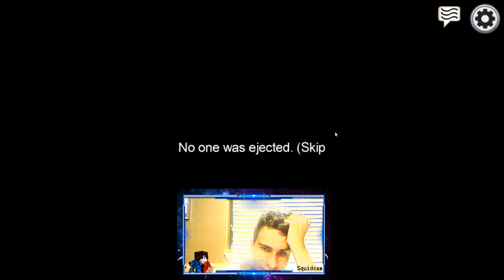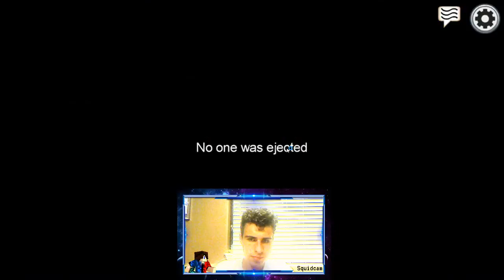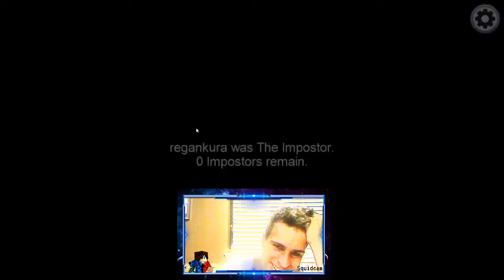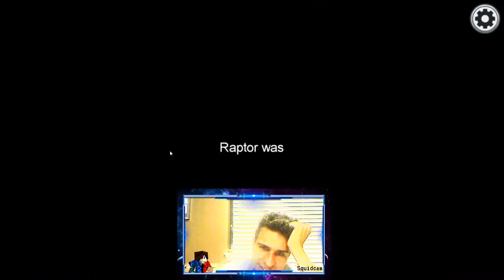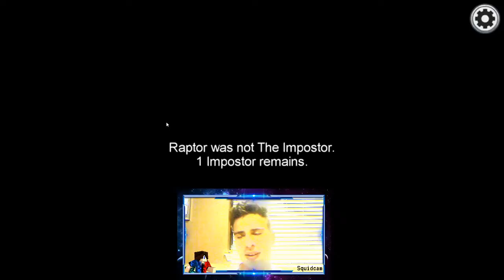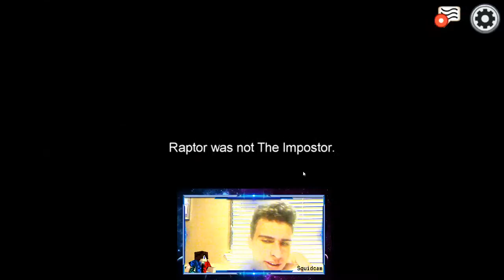Squiddi Streams | Among Us 1: There's an Impostor...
Hello and welcome back to Squiddi Streams and this time, there's an impostor among us. Will the great detective MrJoe solve this case before his death, or will he be the one to kill? Find out in today's episode of Squiddi Streams!

-Partysquid